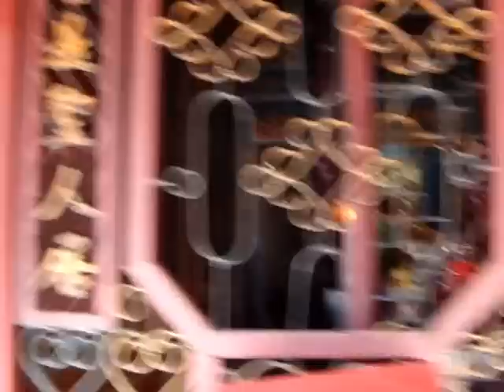201111廣澤尊王 鳳山寺6 奉祀於【南安】詩山《鳯山寺》泉州旅遊